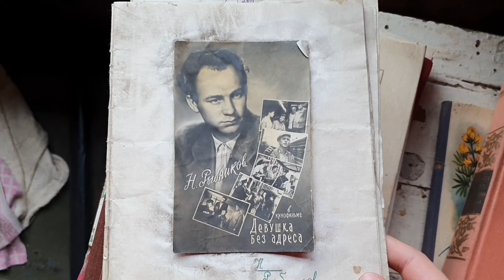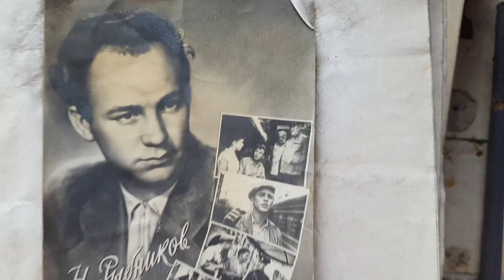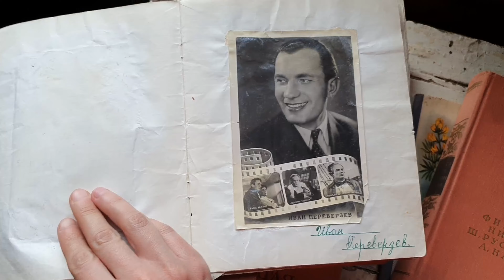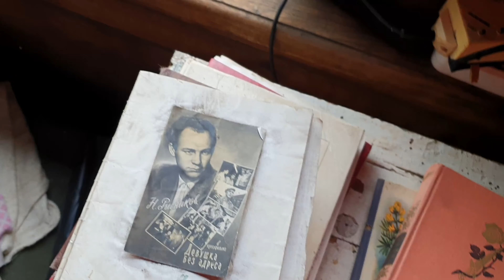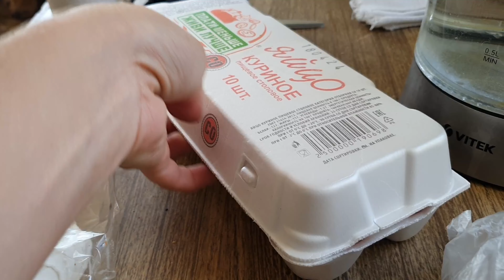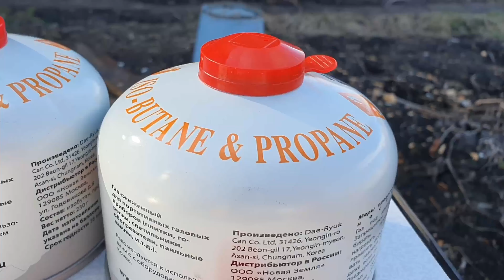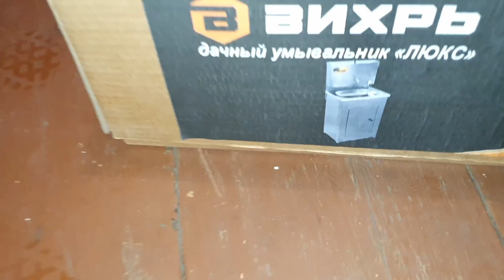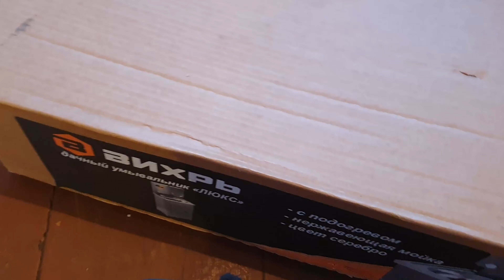"Ой, Людусик, не спали хату!.." 3-й день на ДАЧЕ ♡